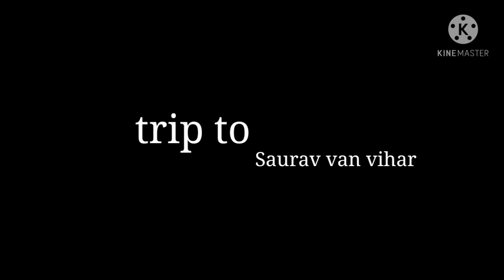Saurav van vihar best place , Palampur ( Himachal Pradesh )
Saurabh Van Vihar Palampur

Spread in an area of 13 kms, Saurabh Van Vihar is a nature park that is dedicated to brave soldier Saurabh Kalia (martyr in the Kargil War). The park is situated on the bank of snow-fed Neugel Khad in Kwat Village. A perfect place for recreation, Saurabh Van Vihar is at a distance of about 4kms from Palampur. Overlooking the mighty Dhauladhar Range, the beauty of this nature park is enhanced with the different varieties of plants and trees. The park also shelters a sizable population of birds' species, which further adds to its charm.

Saurabh Van Vihar was established in order to create awareness regarding the gradually depleting environment. In the course of time, this nature park has become a popular picnic ground for people. Today, boating, birdwatching and bouldering can be enjoyed in the park apart from nature walks on the pebbly bank of the Neugal Khad.

Full Enjoy.